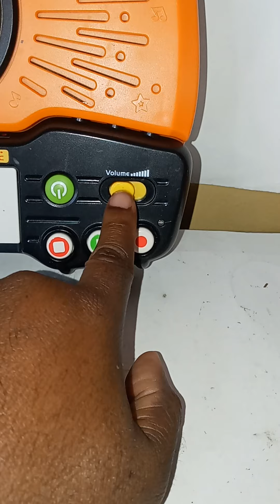V-tech 3 in 1 Musical Band Guitar Piano Drums Jazz Rock Tested Batteries Include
Has volume shortage. Volume will work but has to be adjusted precisely. It seems like when you turn volume up volume gets low and vice versa. Lights and sound works also. Batteries included. See photos for more details. Also see video link below for more details. Also.